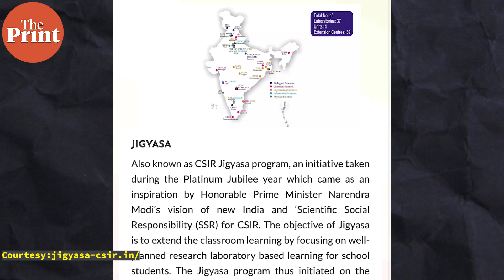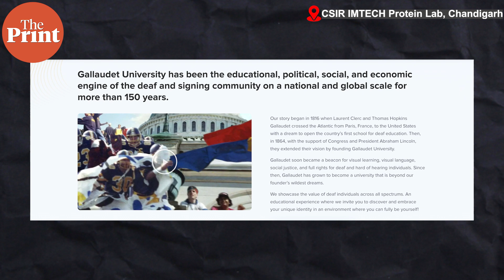Science in silence: How this CSIR lab is creating new STEM vocabulary in sign language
Funded by the CSIR’s Jigyasa Programme, the Indian Sign Language Enabled Virtual Laboratory (ISLEVL) – a project led by Dr Alka Rao – has so far translated over a 100 science videos produced by CSIR labs into ISL. In the process, Rao’s team is also developing an ISL vocabulary for STEM subjects.